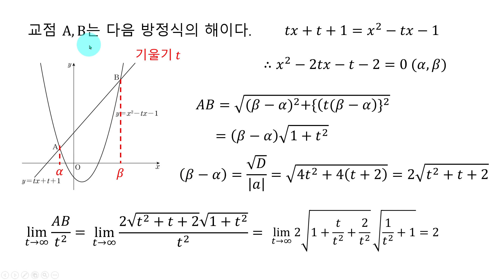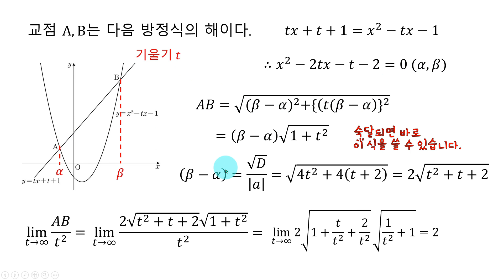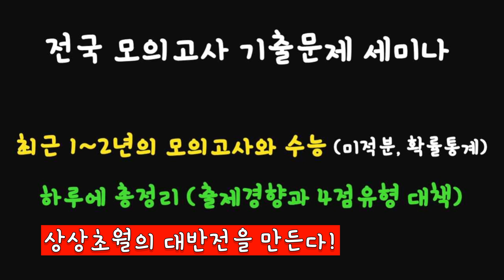꼭 풀어야 하는 4점짜리 문제 (극한의 계산)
수능 1~2등급 이상이 목표라면 꼭 풀어야 하는 문제입니다.